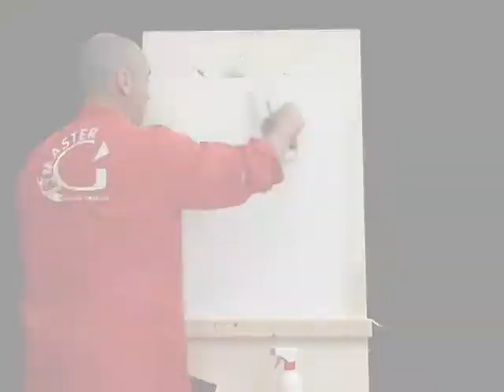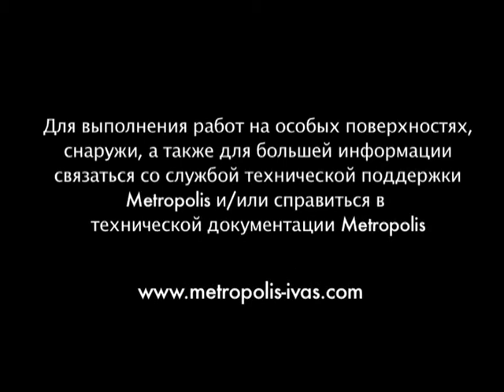Bronx 2 - RU